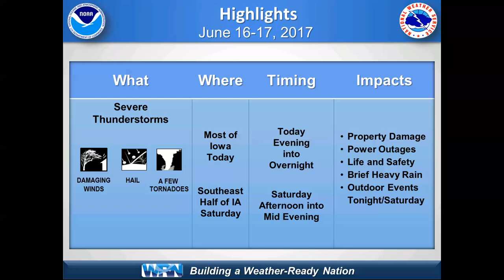NWS Des Moines Severe Weather Briefing for June 16, 2017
NWS Des Moines Severe Weather Briefing for Friday, June 16 and Saturday, June 17, 2017.